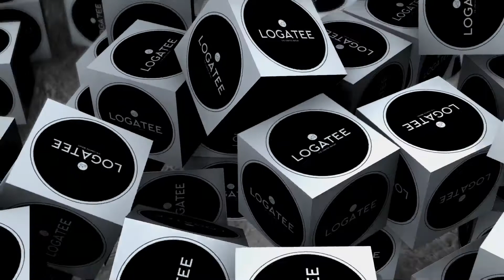CREATIVE DESTRUCTION/GAMEPLAY/CD/FIRST WIN IN CREATIVE DESTRUCTION/PLAYING WITH FRIENDS